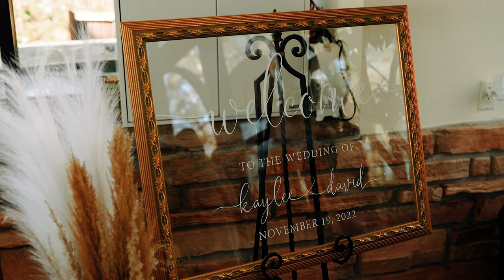Lewis Wedding Film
Kaylee + David
11.19.22
Stonegate Glass Chapel, Walnut Shade, Missouri